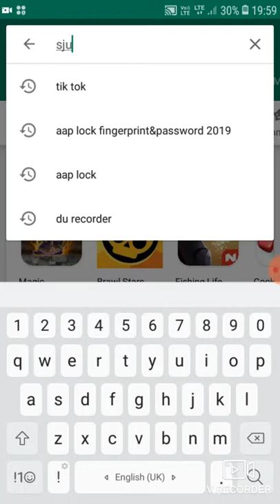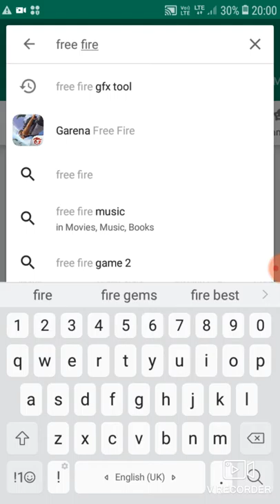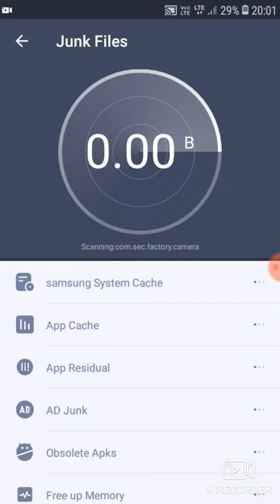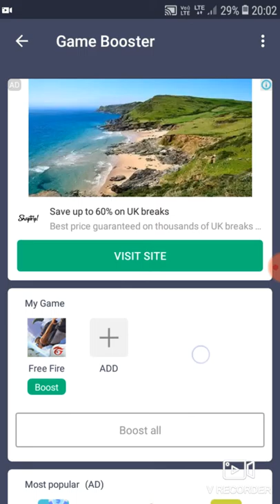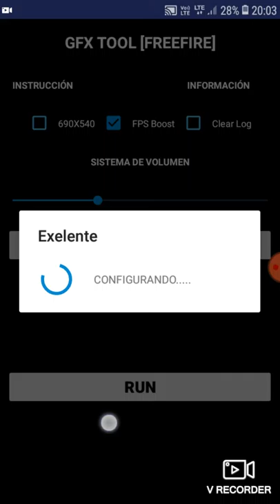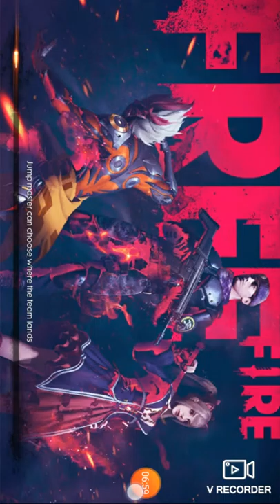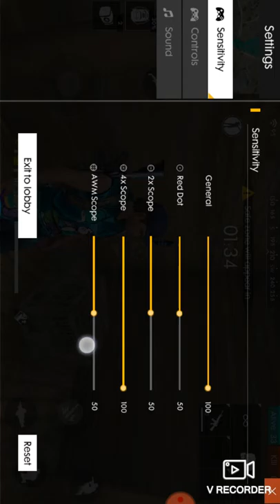Gareena Free Fire lag in all mobiles of all ram problem solved!!!